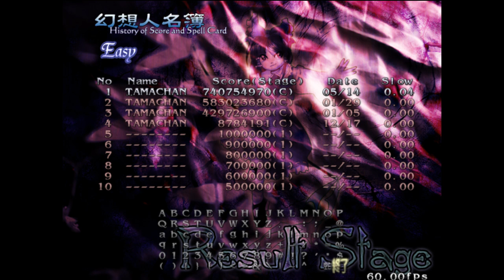Let´s Play Imperishable Night Teil 4 Mozilla Moukoufox - Extra-Stage [HD]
Und der versuch in der Extra Stage.